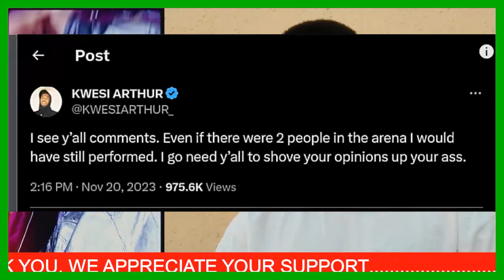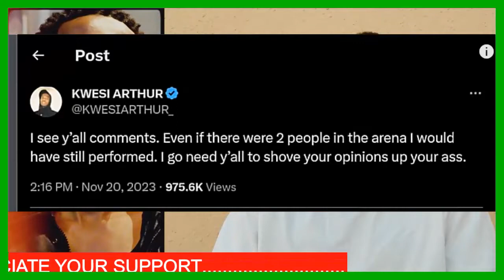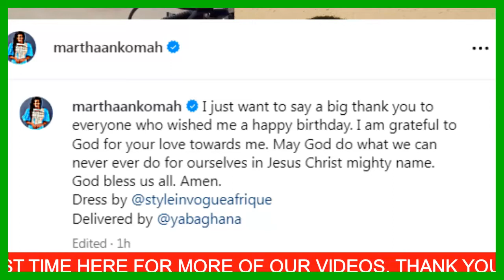ASAMOAH GYAN-NADIA BUARI-MARTHA ANKOMA-DAVIDO BIRTHDAYS AND AWAY FESTIVAL